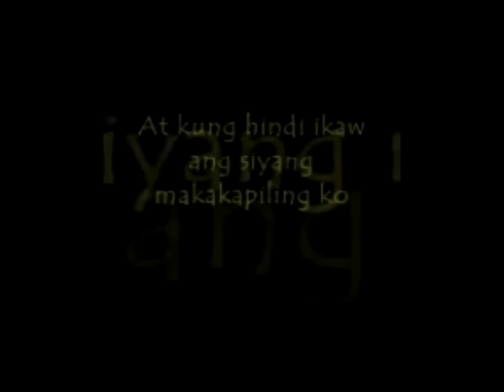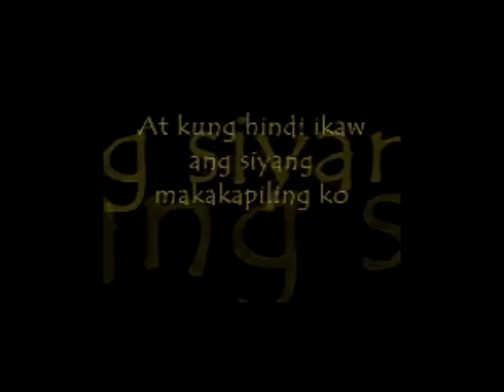Nandy San Diego - Sa Puso Ko, Pt. 1 (Official Video) Ft. ChoosyBoy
Fabulous rap
Have a good day!